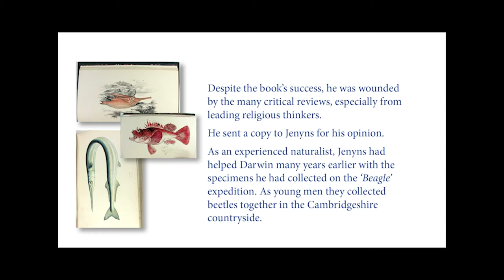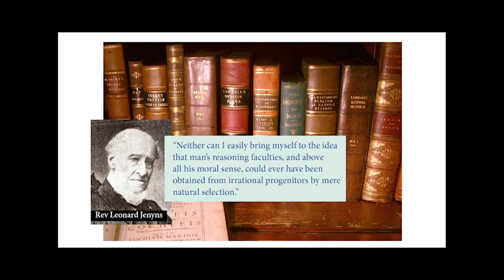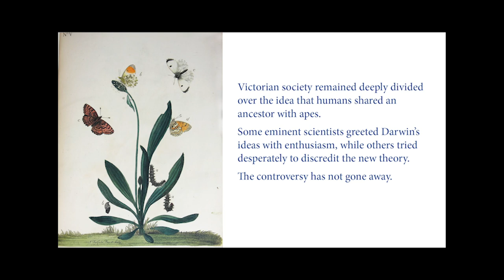Reading of Letters Between Charles Darwin and Bath Clergyman and Naturalist, Leonard Jenyns.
Two letters epitomise the debate that raged in the middle of the nineteenth century between those who embraced Darwin’s revolutionary theory of evolution and those who held to traditional religious beliefs.
Charles Darwin sent a copy of 'The Origin of Species' to his friend, Bath clergyman and naturalist, Leonard Jenyns, just after the 1859 publication. It had been the culmination of over twenty years intense work for Darwin, but it was also just the beginning of a controversy with profound implications.
Listen to a reading of the letters and discover the reason why Jenyns was resistant to Darwin’s ideas, and what Darwin said in reply.
BRLSI Collections have a number of letters exchanged between Charles Darwin and Leonard Jenyns, over the course of their lifetime. Jenyns had been picked as a suitable naturalist to travel on the 'Beagle', but proposed his friend Darwin instead, with whom he had spent many hours beetle collecting in Cambridgeshire. When Darwin returned from the voyage he sought help from Jenyns in studying and writing up the report of the specimens of fish he had collected. The two men remained friends and corresponded about natural history for many years.